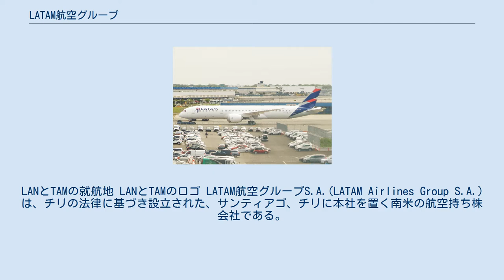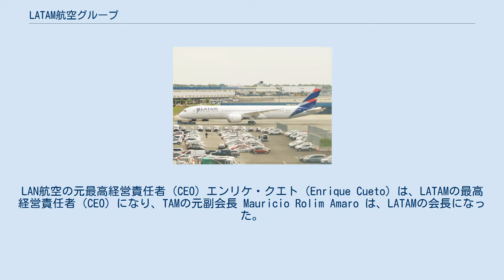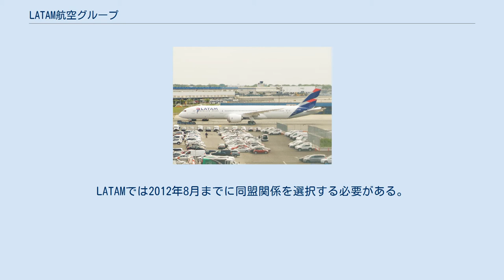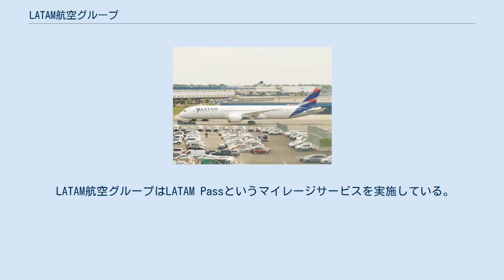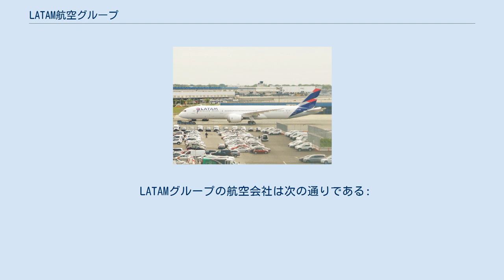LATAM航空グループ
LANとTAMの就航地 LANとTAMのロゴ LATAM航空グループS.A.(LATAM Airlines Group S.A.)は、チリの法律に基づき設立された、サンティアゴ、チリに本社を置く南米の航空持ち株会社である。
 グループは、アルゼンチン、コロンビア、エクアドル、パラグアイ、ペルーの子会社と共に、サンパウロ、ブラジルにオフィスを構えている。
LATAM航空は、ラン航空とTAM航空の合併から生じた法人である。
 航空会社は、2010年8月13日に非拘束力の契約を締結し、2011年1月19日に拘束力のある契約を締結した。
そしてTAMの株主はLANによる買収に合意し、2012年6月22日に合併を終了した。
LAN航空の元最高経営責任者（CEO）エンリケ・クエト（Enrique Cueto）は、LATAMの最高経営責任者（CEO）になり、TAMの元副会長 Mauricio Rolim Amaro は、LATAMの会長になった。
 合併後も、2つの航空会社は、独立した統一デザインおよび証明書で運営していた。
しかし、2015年8月からは、2つの航空会社はLATAMとして完全にブランドをリニューアルすることが発表された。
2018年までにカラーリングがすべての航空機が統一される。
新しいLATAMのカラーリングに再塗装された航空機または納入された航空機は、2016年春に登場予定である。
 当グループは元ラン航空が加盟していたワンワールドに加盟していたが、2019年10月にデルタ航空が当社株式の20%を取得することに伴い、2020年5月1日にワンワールドを脱退し、脱退後はデルタ航空と同じスカイチームに移籍するものと見られていたが、新型コロナウィルス流行により20年4月に事業を95％削減すると表明し、同年5月26日に連邦倒産法第11章に基づく会社更生手続きを申請し破綻した。
破産法が適用され、債権者への支払いと事業再建に向けた計画をまとめる間、業務継続され、減便しながら運航を続けており、ワンワールドに所属するカタール航空を含む株主から、つなぎ融資「DIPファイナンス」最大9億ドル（約970億円）の融資を確保していると発表した。
 南アメリカ大陸におけるLATAMのライバル会社としては、アビアンカ航空、コパ航空、アルゼンチン航空、ゴル航空、およびアズールブラジル航空などである。
 LATAMを確立するための合意は11個の制限付きで、2011年9月21日にチリ当局によって承認された。
これらには以下を含む。
 ブラジルのグアルーリョス国際空港からサンティアゴチリのアルトゥーロ・メリノ・ベニテス国際空港への就航に興味がある競合他社へ4個の発着枠を転送すること。
 ワンワールドやスターアライアンスのいずれかの航空連合のメンバーシップを放棄すること。
 ブラジルとチリの間のフライトでは容量の増加を制限すること。
 興味を持つ競合他社とのコードシェアやfidelity program membershipへの可能性を開くこと。
 2011年12月14日、チリ当局と同様の制限を課すことで、ブラジル当局は合意を承認した。
LATAMでは2012年8月までに同盟関係を選択する必要がある。
また、サンパウロ、サンティアゴデチリ間の就航数を減らさなければならない。
当時、TAMが2往復、LANは4往復あった。
LANは、それらを使用することに興味を持っていた競合他社に2往復を譲らなければならなかった。
2013年3月7日、LATAMは航空連合としてワンワールドを選択する最終的な決定を発表した。
結果として、TAMは2014年度の第2四半期にスターアライアンスを脱退した。
 2012年末で、310機の旅客機と貨物機を保有していた。
同年、LATAMは合計65万人の乗客を輸送した。
 LATAM航空グループはLATAM Passというマイレージサービスを実施している。
マイレージを貯めるには、LATAM航空グループの各航空会社かワンワールドに加盟している航空会社を利用することが必要である。
 LATAM Passは五つのカテゴリーに分かれている。
 3月31日時点での同社の株主構成 LATAM チリ（LATAM航空グループファミリー）の塗装。
ボーイング787-9。
2016年5月撮影。
 LATAMグループの航空会社は次の通りである: